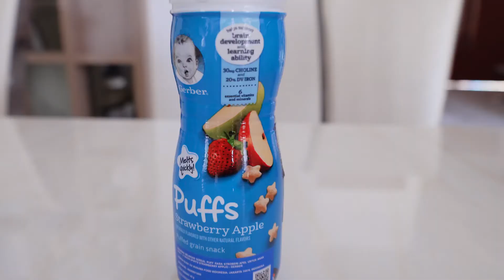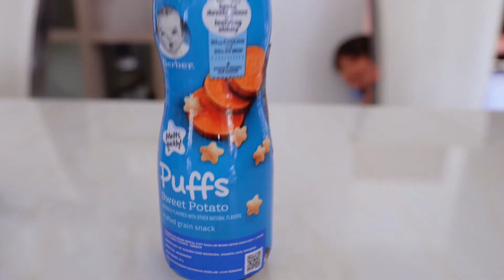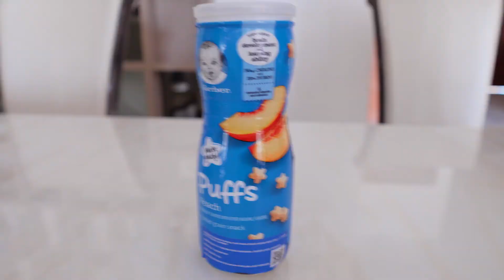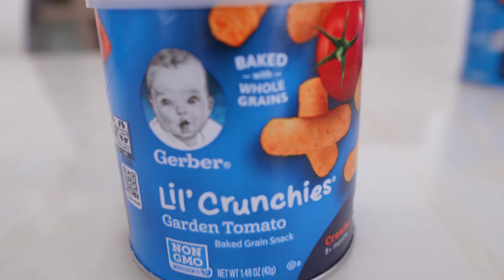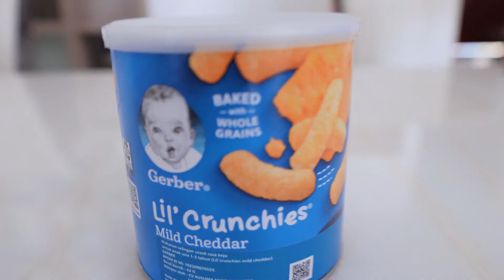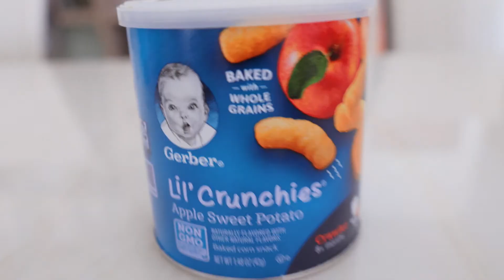Bayi Cobain Semua Rasa Cemilan Gerber Puff | Mukbang with Kembar